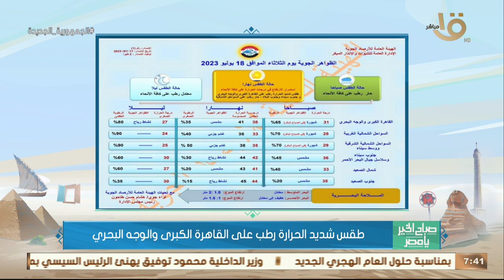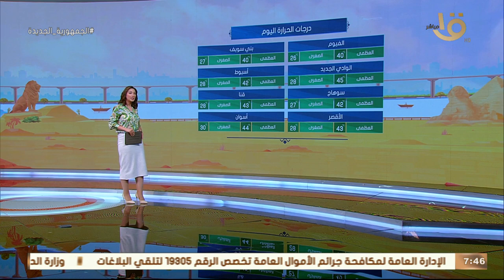الأرصاد: استمرار الطقس الحار اليوم وحتى منتصف الأسبوع المقبل.. وبيان بدرجات الحرارة المتوقعة اليوم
صباح الخير يا مصر | الأرصاد: استمرار الطقس الحار اليوم وحتى منتصف الأسبوع المقبل.. وبيان بدرجات الحرارة المتوقعة اليوم